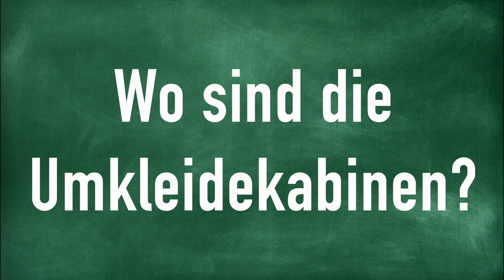Wo sind die Umkleidekabinen?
How to Pronounce Wo sind die Umkleidekabinen?